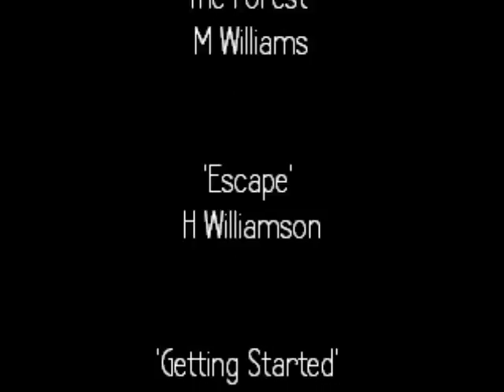Higher Media Showreel 2016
Extracts from the 2016 Higher Media assignment films. A huge congratulations to all candidates on some excellent work. A massive thank you also goes to the many students, friends and family who helped by performing or assisting on shoots.